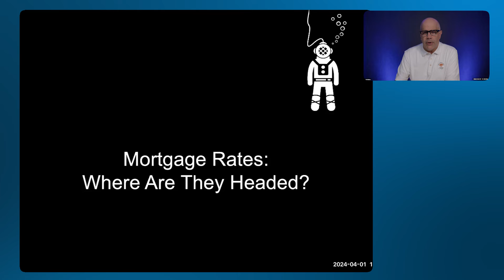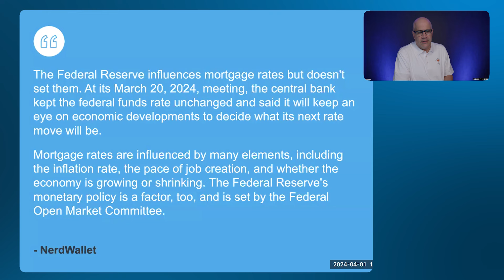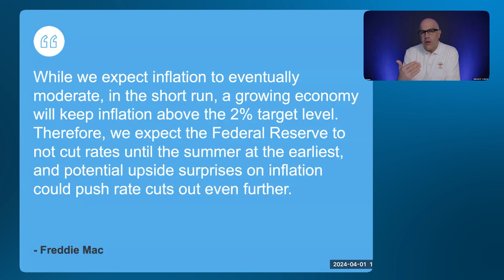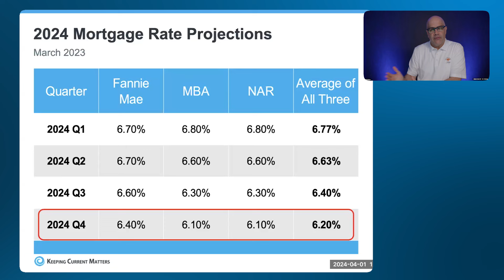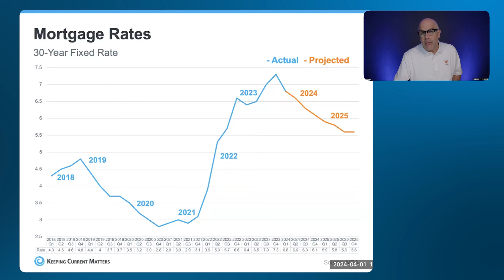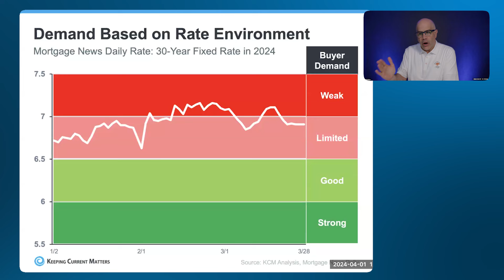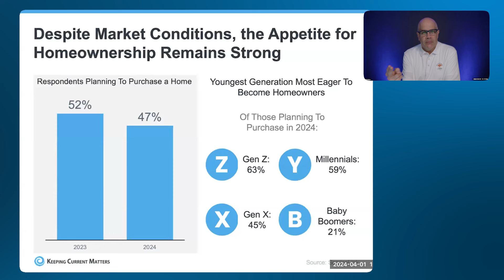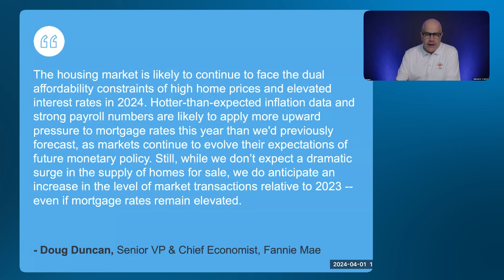Housing Market Update: Where are Mortgage Rates Heading?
Where are mortgage rates headed? It's the question on every homebuyer's mind right now. And it can be hard to answer because there are so many factors at play.

While no one can know for sure what the future holds, the best information right now is experts still forecast rates will drop this year, if inflation cools.

Listen to this Deep Dive to get the slides you need to confidently explain what experts say is next for rates.

And if you're ready to become the expert in your market, join us as a KCM Member